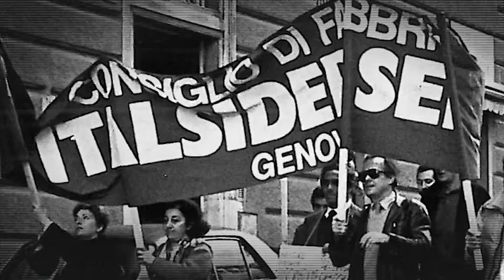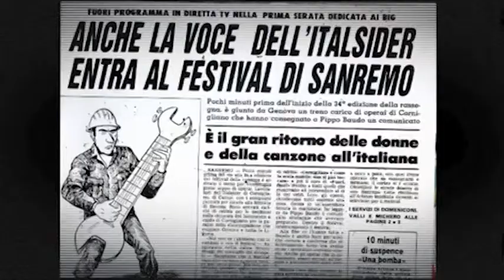LA STORIA - L'ODISSEA DELL'ACCIAIO (3/4)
L'ODISSEA DELL'ACCIAIO - 3° parte
La costruzione e il raddoppio e la modernizzazione di quello che è stato il primo grande stabilimento siderurgico italiano. Per costruirlo a Genova fu riempito il mare per una superficie di 5 Km quadrati. La puntata contiene anche un film molto forte sulla costruzione a Taranto dello stabilimento, oggi ILVA, che suscita tante polemiche.

LA STORIA - Programma televisivo ideato da Franco Manzitti, regia di Marco Vecchi, in collaborazione con la Fondazione Ansaldo
In onda ogni sabato su Telenord (canale 13 digitale terrestre) alle ore 21, su Sky 845 e TV SAT 122 (Liguria TV) sabato alle 23; e in replica durante la settimana anche su Liguria TV (canale 88) e Liguria Tg 24 (canale 216) del digitale terrestre.